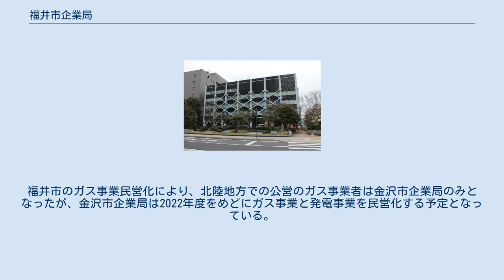福井市企業局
福井市企業局（ふくいしきぎょうきょく）は、福井県福井市を営業区域とする水道事業者（地方公営企業）である。
 2020年（令和2年）4月1日付けで従前の都市ガス事業を福井都市ガスに事業を譲渡し、市長部局であった下水道部を統合した。
 福井市の上水道、下水道を担当している。
 企業局ガス部は、福井県内で唯一の公営ガス事業者であった。
同県内では、2006年に越前市の都市ガス事業が関西電力・敦賀ガスが共同出資した越前エネラインに譲渡されてからは、福井市企業局が唯一の公営事業者となった。
 福井市企業局では、経営環境の悪化に加え人口減少やオール電化住宅の普及による需要の減少、2017年から開始されたガス小売りの全面自由化による競争を受け、同年4月に「福井市ガス事業のあり方検討委員会」を設置。
同年12月21日に検討委員会は、「福井市のガス事業を早期に事業譲渡することが望ましい」と答申した。
この答申を受け、福井市企業局は2018年1月31日に2020年4月1日をめどに民営化する方針を固めた。
なお、契約世帯数の割合は2000年と対比すると、2018年度末で約30%も減少している。
 2018年4月16日に福井市ガス事業譲渡先選定委員会を設置。
同年11月には、選定委員会が関西電力、北陸電力、敦賀ガスの3社による企業グループを最優秀提案者として答申し優先交渉権者として決定。
3社のグループは、譲渡価格として福井市側が想定していた42億円を上回る67億円を提示したことも評価された。
なお、譲渡先の提案者には伊丹産業 や大阪ガス（大阪ガスは大津市企業局のガス事業民営化に参加）も名乗りを上げていた。
 2018年12月20日、福井市は関西電力を筆頭とする企業グループが設立した新会社とガス事業譲渡の仮契約を締結した。
譲渡先の新会社は、福井都市ガス株式会社（ふくいとしガス）で2019年3月の福井市議会において譲渡に関する議案を可決。
仮契約が本契約へ移行し2020年4月1日に民営化されることになった。
新会社の福井都市ガスは、関西電力が筆頭株主 となっており（グループ企業の位置付けは、関西電力は同社の連結子会社、北陸電力は持分法適用会社ではない関連会社）、家庭向けの料金を最大で2割値下げする方針も示している。
福井市のガス事業民営化により、北陸地方での公営のガス事業者は金沢市企業局のみとなったが、金沢市企業局は2022年度をめどにガス事業と発電事業を民営化する予定となっている。